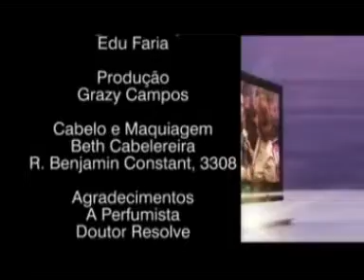Réveillon Automóvel Clube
Confira a cobertura do Réveillon do Automóvel no Programa Cida Caran, do Canal 16 -- TV da Cidade